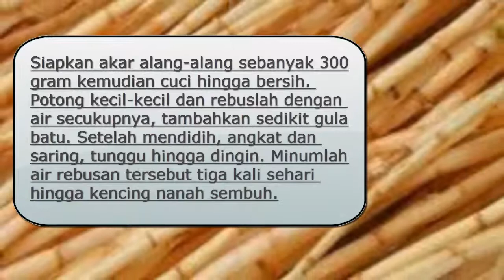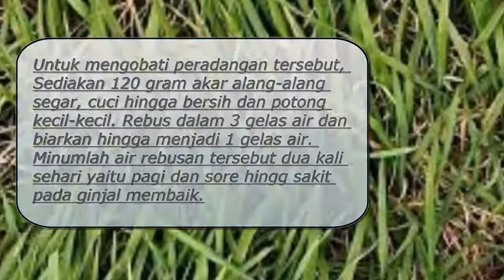10 Manfaat AKAR ALANG ALANG Untuk Kesehatan Dan Kecantikan, Dll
Hy guys...

10 Manfaat AKAR ALANG ALANG Untuk Kesehatan Dan Kecantikan, Dll